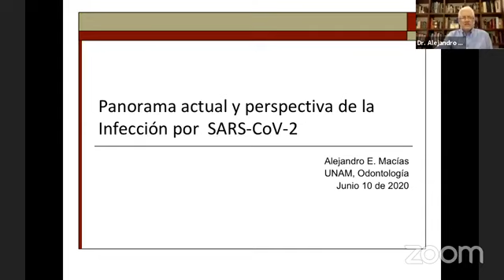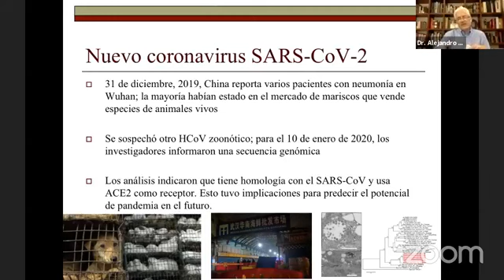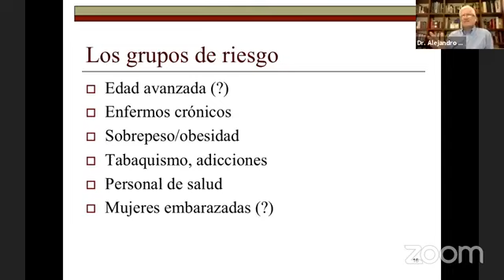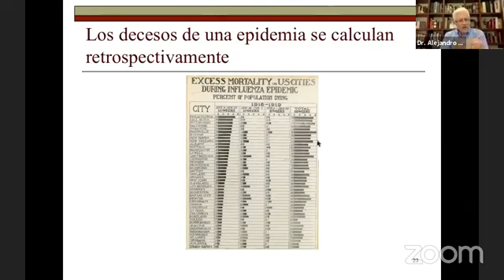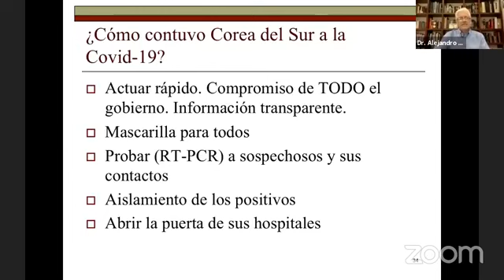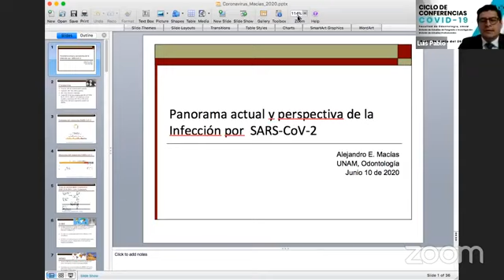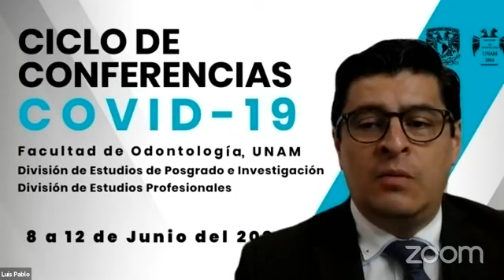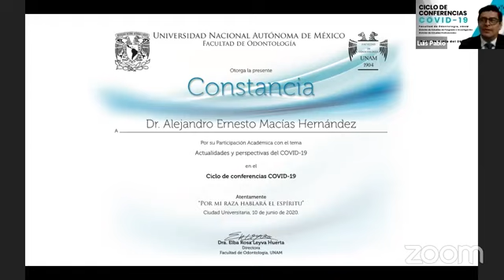Actualidades (panorama) y perspectiva de la infección por SARS-CoV-2 COVID-19 || #49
Ciclo Covid-19 UNAM 2020
💠Programa Ciclo de Conferencias COVID-19 Facultad de Odontología UNAM💠
Presenta:

 ▶️ Estas  viendo:

🔸️CONFERENCIA #9
❤TEMA: Actualidades (panorama) y perspectivas de la infección por SARS-Cov-2 COVID-19

 ⚠️Resto de los videos de la Conferencia: ⬇️⬇️

CICLO DE CONFERENCIAS COVID-19 FACULTAD DE ODONTOLOGIA UNAM 2020

🔸️INAUGURACION
Ponente: Rosa Elba Leyva Huerta
🔸️CONFERENCIA #1
❤TEMA:  Epidemiología y poblaciones de riesgo para el Covid-19

🔸️CONFERENCIA #2
❤TEMA: Atención primaria, el adulto mayor y la pandemia de la enfermedad COVID-19

🔸️CONFERENCIA #3
❤TEMA: Reforzamiento de las medidas sanitarias básicas para el control de infecciones.

🔸️CONFERENCIA #4
❤TEMA: Uso conveniente del equipo de protección personal

🔸️CONFERENCIA #5
❤TEMA: Características y uso de los cubrebocas quirúrgicos y los respiradores N95

🔸️CONFERENCIA #6
❤TEMA: La importancia de la investigación clínica en los tiempos del COVID-19

🔸️CONFERENCIA #7
❤TEMA: Sindemia y COVID-19 Mortalidad en México

🔸️CONFERENCIA #8
❤TEMA: Genética evolutiva de los coronavirus: el caso del SARS-Cov-2

▶️ ESTAS VIENDO EL VIDEO EN ESTE MOMENTO
▶️🔸️CONFERENCIA #9
▶️ (VIDEO #49)

🔸️CONFERENCIA #10
❤TEMA: Reflexiones bioéticas para aprender de ésta pandemia. Fragilidad, libertad y responsabilidad.

🔸️CONFERENCIA #11
❤TEMA: Ansiedad y salud mental en la población y en el personal de la salud.

🔸️CONFERENCIA #12
❤TEMA: Derecho a la salud en tiempos del COVID-19

🔸️CONFERENCIA #13
❤TEMA: Contexto bioético de la atención dental en tiempos del COVID-19

🔸️CONFERENCIA #14
❤TEMA: Oportunidades y retos de la educación a distancia durante la pandemia COVID-19

🔸️CONFERENCIA #15
❤TEMA: Inconformidad por la atención médica durante la pandemia COVID-19

🔸️CLAUSURA DEL CICLO DE CONFERENCIAS COVID-19 FACULTAD DE ODONTOLOGIA UNAM
2020